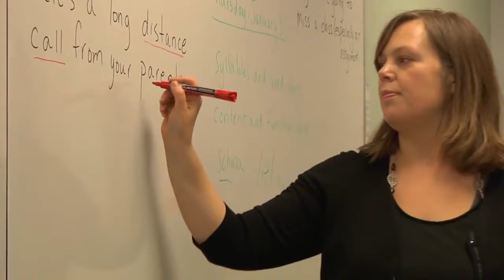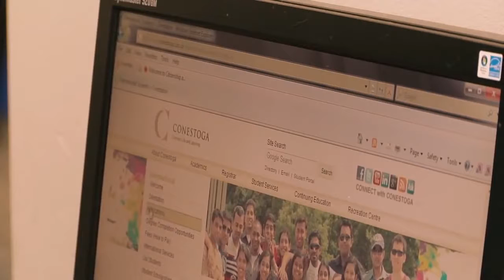Conestoga International Education Study Work Live